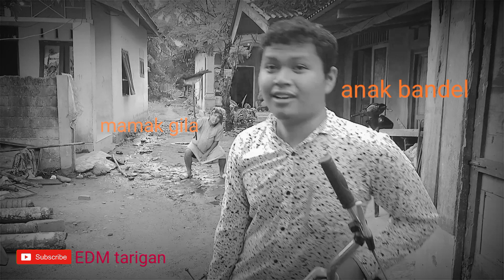perselisihan ANK BANDEL&MAMAK MULUT PETIR